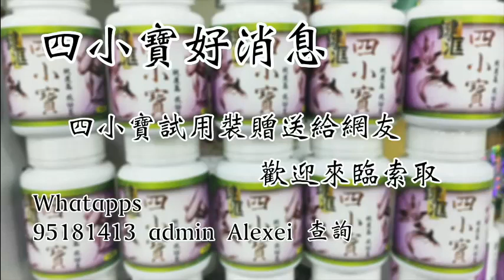大肥看天下 2017年5月20日B 第二節：梁振英一帶一路大灣區廷續香港影響力 , UGL震過貓王 , 鄭松泰理解周浩鼎人渣同枱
大肥看天下 2017年5月20日    主持: 大肥

第一節：新節目e+男女 , 大肥拋磚引玉先出題

第二節：梁振英一帶一路大灣區廷續香港影響力 , UGL震過貓王 , 鄭松泰理解周浩鼎人渣同枱

第三節：郭文貴全球華人最高收視Youtuber , 共產黨要由內部攻破 , 141 /1.93 名稱由來 , Loser 最終都是 Loser